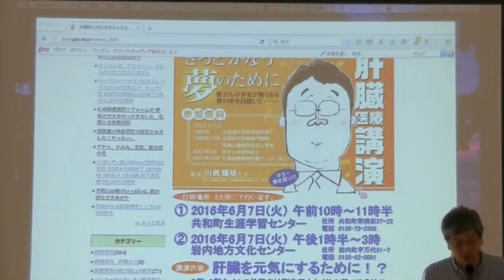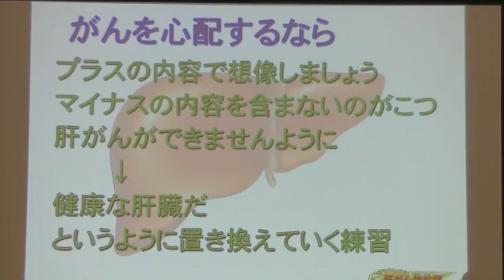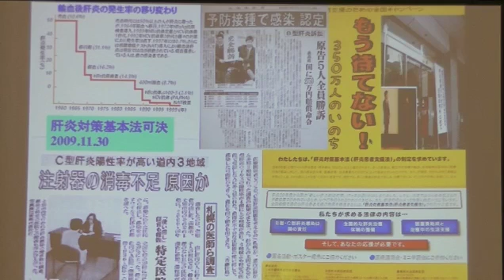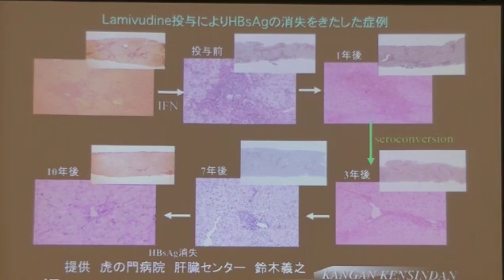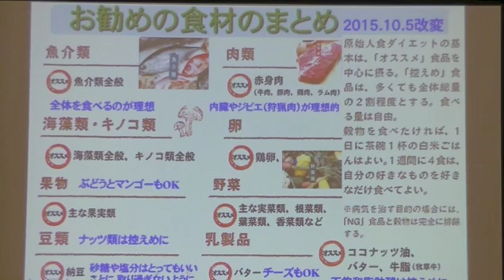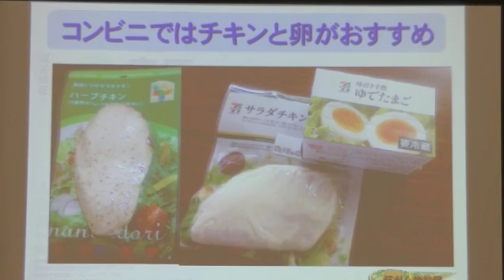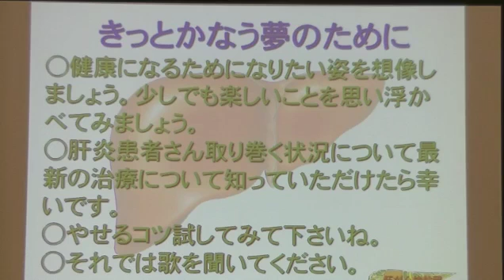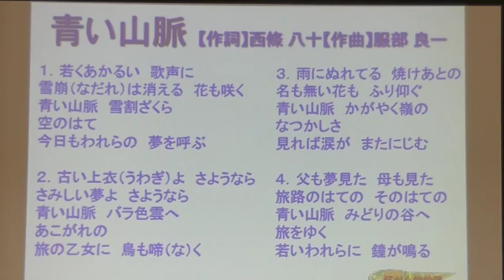160607元気の出る肝臓医療講演in共和原始人食ダイエットアーシング買い物は投票だ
地元の保健師さんなど、多くの方が参加してくれました。今回はアーシングの体験コーナーを作ってみました。
肝炎の最新治療の他にも、原始人食ダイエット、買い物は投票だなど多くの取り組みを紹介しています。
肝臓を元気にするために！？
B型・C型ウイルス性肝炎は副作用少なく飲み薬で治る時代へ
治った後は脂肪肝対策と肝がんチェックが重要です
演者　肝がん検診団団長
　札幌緑愛病院肝臓センター所長　川西　輝明
　演者からのメッセージ 肝がんや肝硬変でも年齢が高くてもそのとき時でできる治療があります。
　肝がん検診団の取り組みから得た経験を交えてお話したいと思います。 あきらめないで笑顔で長生きしましょう。もっともっといい治療に巡り会えるように。

元気の出る医療講演会 in 共和　参加11名　相談1名
① 2016年6月7日(火）午前10時～11時半
場所　共和町生涯学習センター
住所　共和町南幌似37ｰ22
無料療養相談
講演終了後（時間に限りが有るため先着順となる場合があります）

共催　肝がん検診団　北海道肝炎患者対策協議会　後援　共和町　岩内町